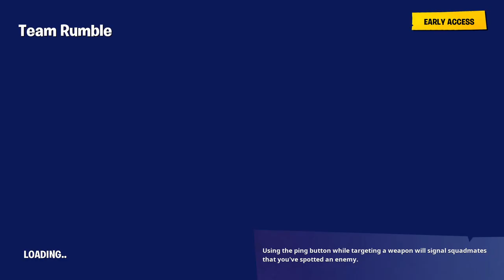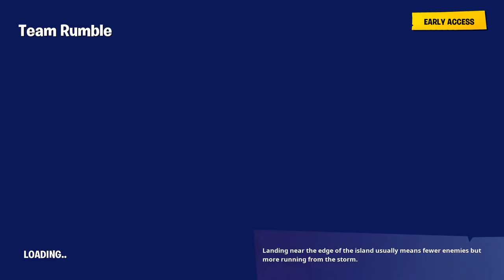Fortnite_20190808183429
Fortnite